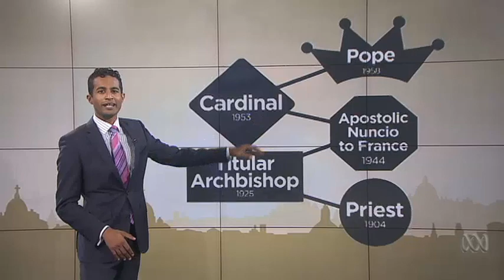Explained: Pope John XXIII's papacy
Jeremy Fernandez profiles Pope John XXIII, who reformed the Catholic Church through Vatican 2 and is thought to have been one of the most loved popes in the church's modern history.